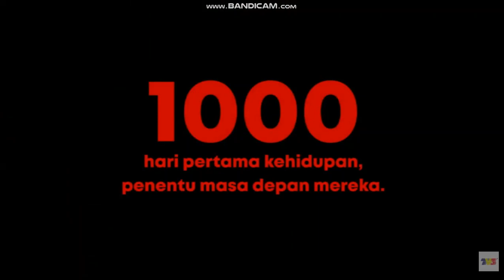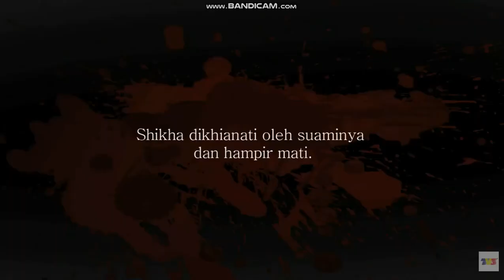TV3 Intro Malay News 5 August 2020 13:30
00:00 PSA: Kapsul Bantut: 1000 Hari Pertama Kehidupan (January 2020)
00:14 Soal Rakyat (2020) Trailer
00:25 Drama Pukul 6: Kebaya Kasut Kanvas (2020) Trailer
00:55 Megamovie: Doctor Stranger (2016) Trailer
01:25 Main Naa Bhoolungi (2013) Trailer
01:53 Studio Drama Sangat (2020) Trailer
02:23 I Can See Your Voice Malaysia Season 3 (2020) Trailer
02:42 Next On Buletin 1:30
02:57 TV3 Idents
03:12 Buletin 1:30 Countdown